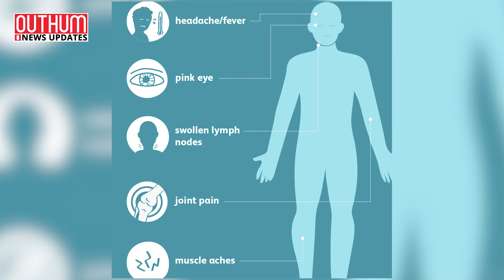UP News : Zika virus की दस्तक, Kanpur में मिला पहला मरीज | Hindi News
पिछले दो सालों में Corona virus संक्रमण महामारी  ने सबके मन में virus  को लेकर डर का भाव पैदा कर दिया है. वहीं Kerala में इस साल की शुरुआत में Zika virus के 14 मामले सामने आए थे और राज्य के स्वास्थ्य विभाग ने तत्काल कदम उठाते हुए सभी जिलों को अलर्ट जारी कर दिया था. रविवार 24 October, के बाद UP में भी ऐसा ही कुछ हुआ, क्योंकि राज्य में भारतीय वायुसेना  का एक वारंट ऑफिसर जीका वायरस  संक्रमण से पीड़ित पाया गया है. Indian Air Force के पीड़ित कर्मचारी का अस्पताल में इलाज चल रहा है, वहीं उनके संपर्क में आए 22 लोगों के सैंपल जांच के लिए भेजे गए हैं. वहीं Zika virus संक्रमण से व्याप्त खतरे की आशंका को देखते हैं राज्य के स्वास्थ्य विभाग ने अधिकारियों को अलर्ट रहने को कहा है. वहीं कई सारी अन्य टीमों को जिलों में वायरस संक्रमण को चेक करने के आदेश दिए गए हैं. हालांकि Zika virus, Corona virus की तरह जानलेवा नहीं है, लेकिन इसके संक्रमण से व्यक्ति के स्वास्थ्य पर गंभीर संकट खड़ा हो सकता है. Zika virus मुख्यत एडीज प्रजाति के संक्रमित मच्छरों के काटने से फैलता है. जीका वायरस के केस में फ्लू जैसा बुखार हो सकता है. रैशेज, सिरदर्द, जोड़ों में दर्द, मांसपेशियों में दर्द,  और आंख लाल हो सकती है. फिलहाल बता दे कि अभी तक Zika virus की वैक्सीन उपलब्ध नहीं है. अगर आप में कुछ ऐसे लक्ष्ण पाये जाते है तो आप डाक्टर से जाँच करवाये |

Outhum News Channel:
Outhum News  एक हिंदी न्यूज चैनल है जिसके जरिए हम आप सब को देश दुनिया
 की महत्वपूर्ण खबरों की जानकारी देते है। Outhum News चैनल राजनीति, बॉलीवुड,
व्यापार और खेल में नवीनतम समाचारों को शामिल करता है। लाइव खबरों एवं ब्रेकिंग न्यूज
के लिए बने रहें Outhum News  के साथ।